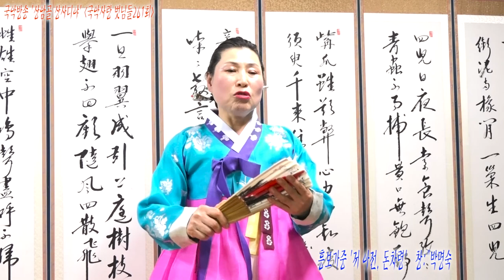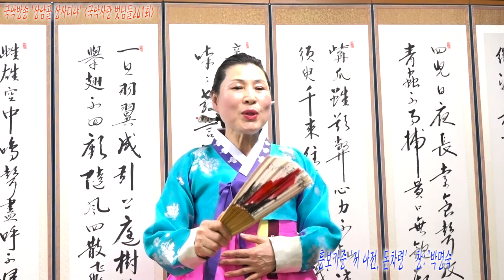국악사랑 벗님들261 판소리와 풍물사랑 박명숙님 아리랑국악원 동호인160715국악방송 상암골 상사디야 김병준작가 전통으로 대동풍류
국악방송 ‘상암골 상사디야’ 금요일에 방송되는 국악을 사랑하는 사람들과 만나보는 ‘국악사랑 벗님들’ 261 번째로 판소리와 풍물 사랑하는 박명숙님 이야기 담아 봤습니다.